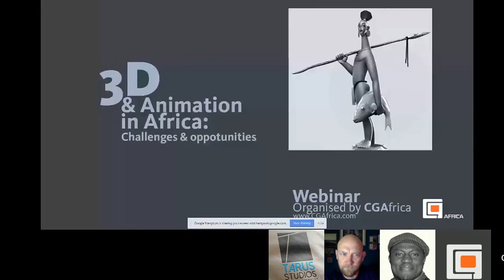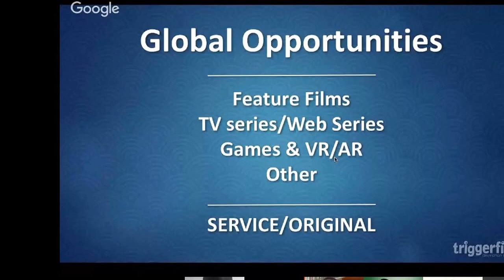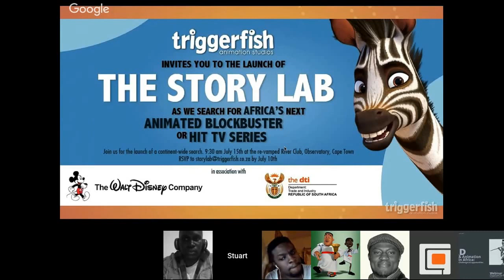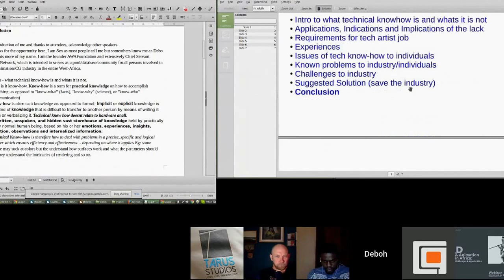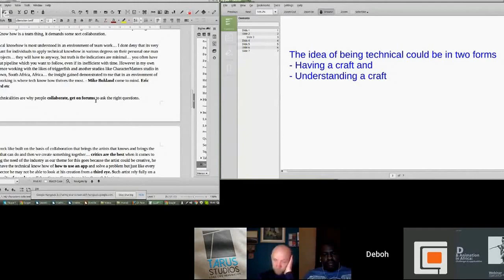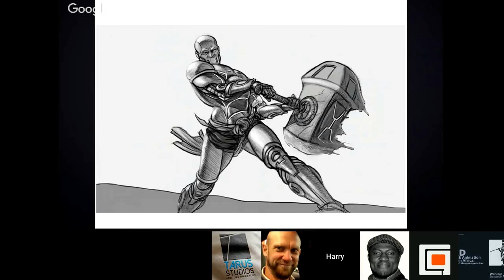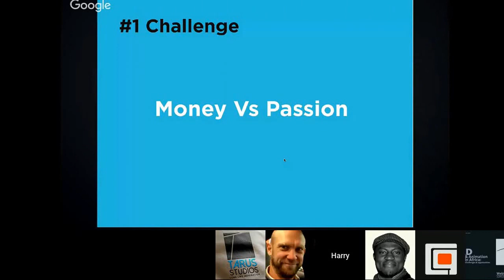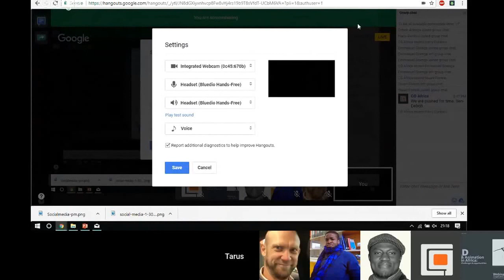Animation in Africa. Challenges and Opportunities.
A webinar for bringing stakeholders in the animation and CGI industry together to discuss the challenges and potentials of the animation industry in Africa.